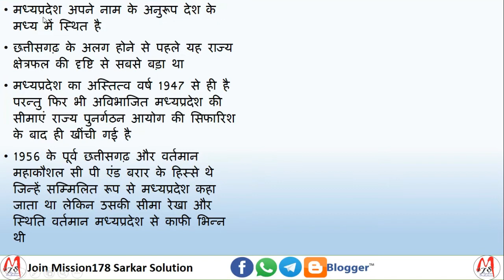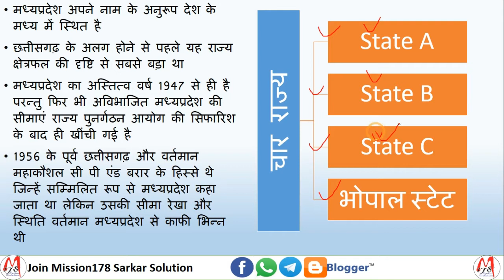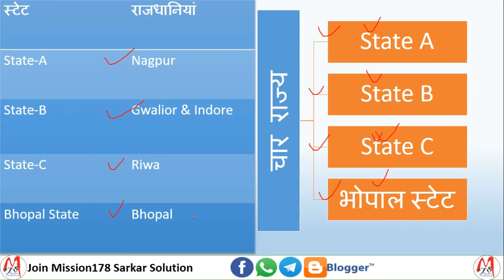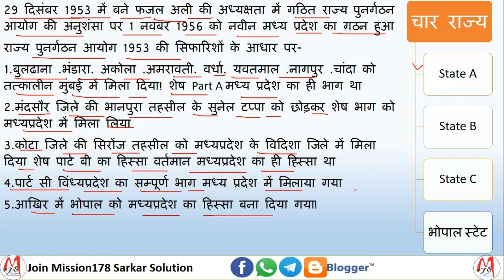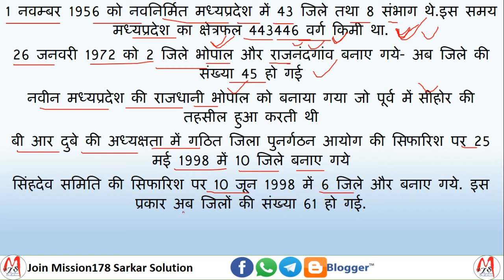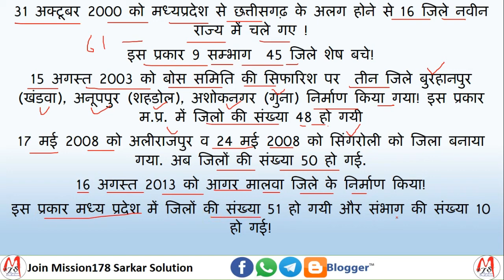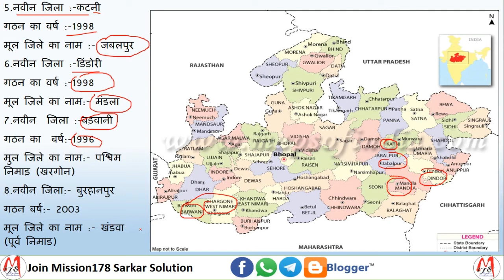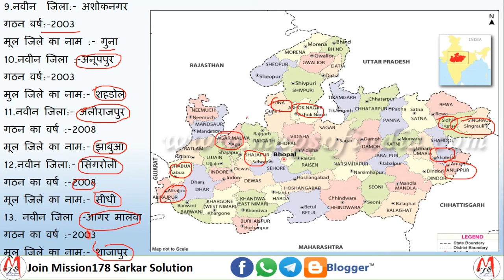#2 MP Static Gk मध्यप्रदेश सामान्य ज्ञान Part 2 in Hindi for MPPSC MPSI MP Constable & Samvida